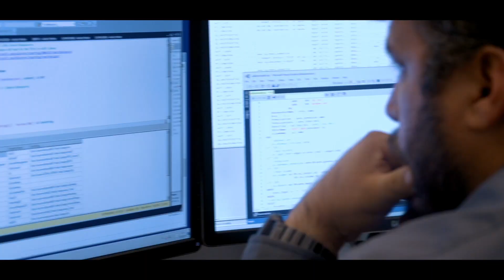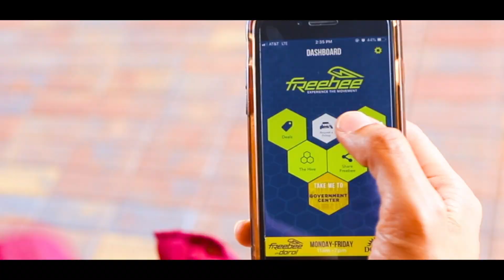Freebee is now in Doral